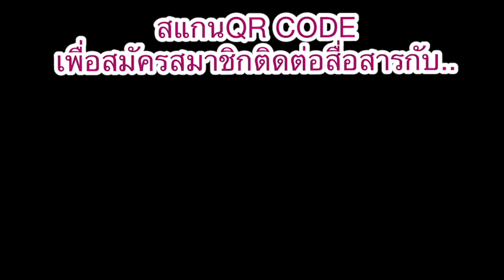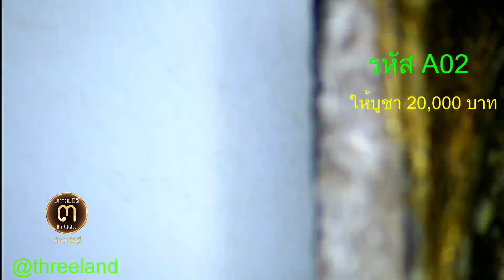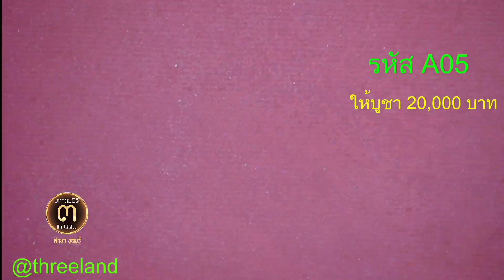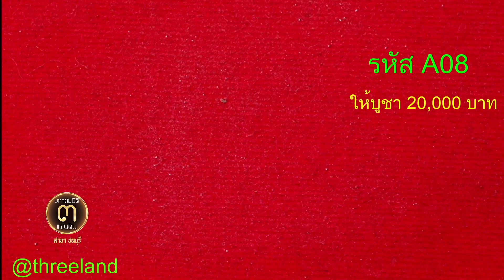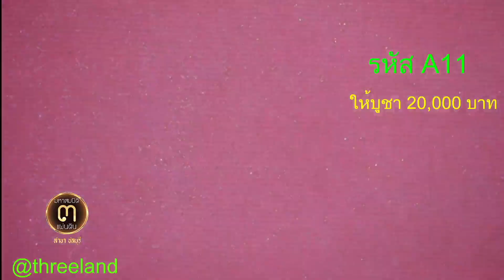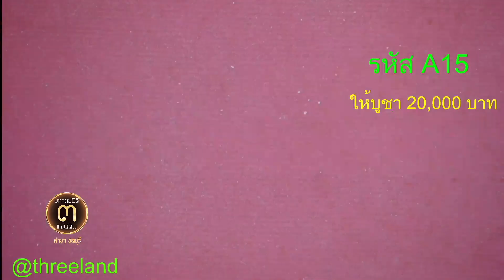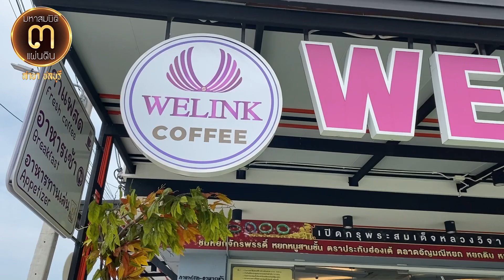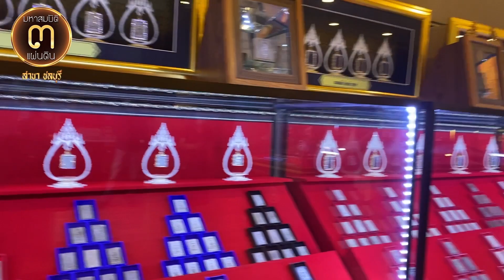แบ่งปันราคาจับต้องได้!!...20,000 พระสมเด็จวัดระฆัง พระยุคกลาง พระลงรักปิดทอง @ศูนย์มหาสมบัติฯ ชลบุรี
แบ่งปันราคาจับต้องได้!!...

20,000.-  พระสมเด็จวัดระฆัง พระยุคกลาง พระลงรักปิดทอง @ศูนย์มหาสมบัติฯฝ ๓ แผ่นดิน ชลบุรี